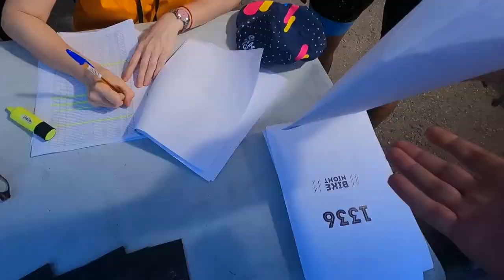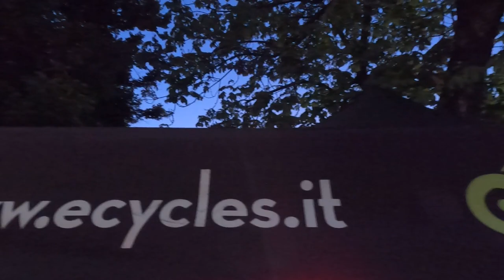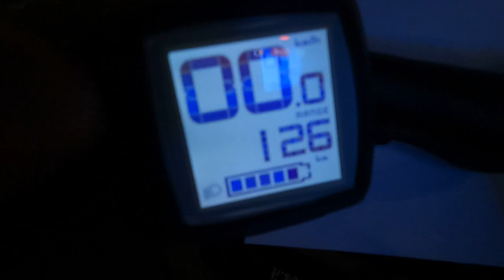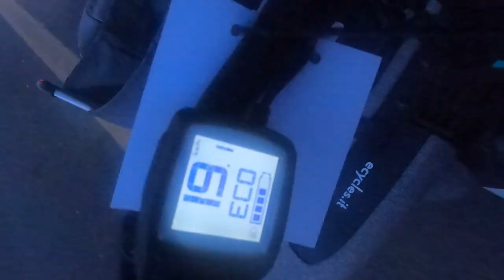Ho fatto la Bikenight in Cargobike..e un cane per amico !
Per fare questo percorso ho usato una Cargo Bike Gazelle Makki messa a disposizione da E-Cycles il primo store a Milano dedicato completamente al mondo e-bike

ALTRI MIEI PRODOTTI CHE USO
Il mio zaino 30 lt mtb che uso anche in viaggio
Le mie luci per la bici
Powebank da 20000 ah (fino a 6 ricariche smartphone)
Powebank da 10000 ah
Supporto per Go Pro/Action cam metallico
Supporto cellulare per manubrio bici
Borsa porta borraccia sottosella da 1 lt
Set 20cartucce CO2
Pompa CO2
Pinza per catena
Supporto da parete bici fino a 40 kg
Kit attrezzi coni, frusta, rimozione catena , pignoni
Calibro per misurare la catena
Treppiede per smartphone-camera H 50-172 cm
Stabilizzatore a 3 assi per Smartphone Hohen
Tacchette da ghiaccio antiscivolo
Pedali Crankbrothers
Guanti MTB touchscreen
Berretto sottocasco invernale
Levagomme Schwalbe
Drone Dj Mavic
Alcol Isopropilico (petrolio bianco) per pulizia pastiglie e dischi
Sacca idrica Camelbak 2 lt
Cavalletto per pulizia e manutenzione bici
Kit riparazione camere d’aria
Nastro telato americano per riparazioni

PROVA AMAZON PRIME GRATUITAMENTE:

Inizio: 00:00
Partenza: 02:30
Duomo: 03:50
Naviglio: 05:58
Prima sosta: 06:48
Secondo sosta: 10:01
Arrivo: 12:50